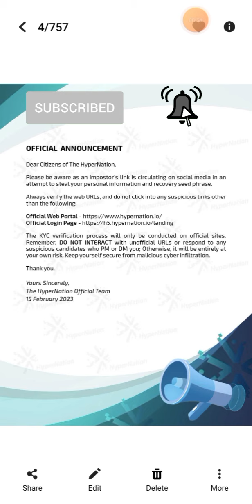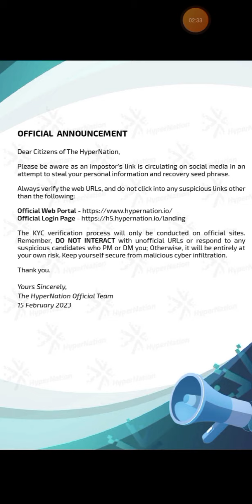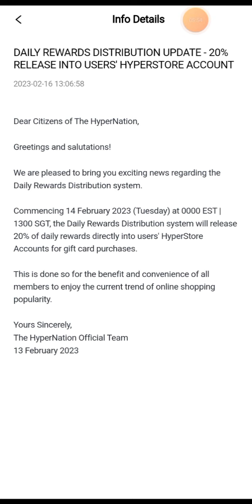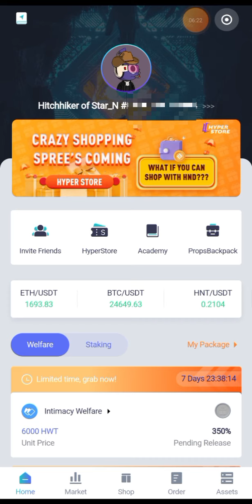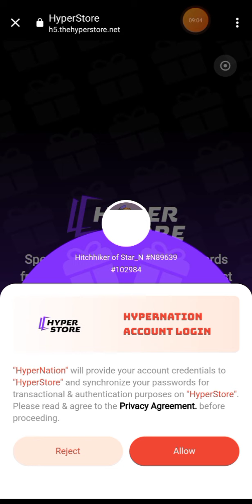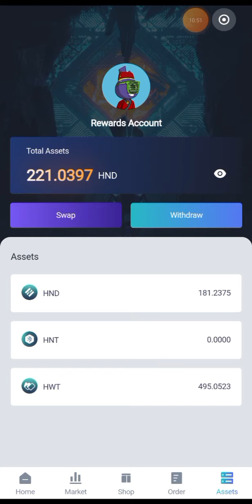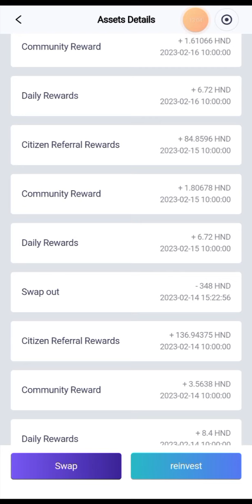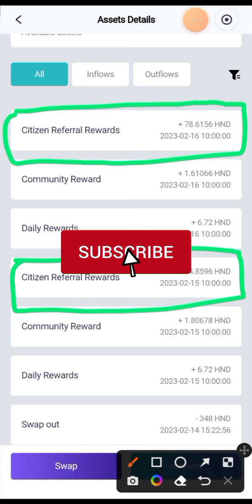HYPERNATION REWARDS BIG UPDATE || 20% Rewards In Hyperstore || Rewards Calculations and Clearity